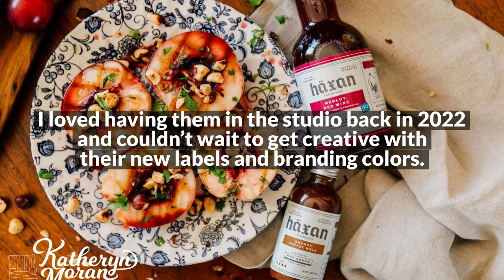Seattle Lifestyle Product & Food Photography: Haxan Ferments Hot Sauce + Vinegars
What is lifestyle product photography, you ask? Put simply, it’s taking your product and placing it in an engaging scene or scenario that allows your customers to envision how they could use that product in their lives. These kinds of images are meant to give the viewer a sense of your brand and message, to invite them into the photo and entice them into purchasing your product. Successful product photography will help to establish your brand authenticity and keep customers coming back for more!

I offer both onsite and in-studio photography customized to fit your brand and vision.  Armed with extensive experience in the lifestyle product photography industry, I am passionate about creating unique images that will help boost your sales and elevate your brand.

All Sessions Include:
– Consultation to determine needs, style + shot list
– Recommendations for props, lighting and styling
– KMP Signature “light and bright” editing style
– Copyrights to high resolution digital images
– Delivery of images via online gallery

*My studio is strictly designed for food and product work and is not large enough for people.

Haxan Ferments was back in front of the camera this year after a brand overhaul!! I loved having them in the studio back in 2022 and couldn’t wait to get creative with the new labels and branding colors they’d been working on. Anytime your business goes through a re-brand, particularly when it changes the packaging your customers will see our in the world, it’s the perfect time for an updated photography session!

The Challenge:
We went back and forth of a little while on where to have the session. We’d done our last session in studio, but the client was looking for something a little bit more lifestyle with a “cottage core” type feel. Choosing a location for your session that speaks to your brand and the look you want to achieve is extremely important – you can read more about why on my blog here! We ended up landing on a private home the client had access to that fit the look she wanted and we brought in the props, dishes, textiles and ingredients we needed.

The Project:
We were highlighting the top five most popular products in her collection and wanted to focus on photos that could be used as hero shots on her website, in print marketing and on social media. She requested some light food styling with most of the attention being on the new labels and brand name. So, we started by honing in on the specific flavor profiles and ingredients of each product and then chose simple food pairings that would bring in the opportunity for food styling and lifestyle shots. We created our timeline, shot list and grocery list and we were ready to go!

The Takeaway:
This project took just over two hours and included five different food styling scenes. We were sure to get a variety of vertical and horizontal shots for each scene as well as some more in-action shots that are great for social media. In the end, the client ended up with a total of 74 final images that she’s now using all over her website and socials!

Want to see some other product sessions like this? Check out Happy Hippie Granola, Lopez Island Creamery and Holly’s Meat Pies! All of these projects include food styling and the use of product packaging to create an engaging and unique set os assets for marketing purposes.

Want to book your own product shoot with me?